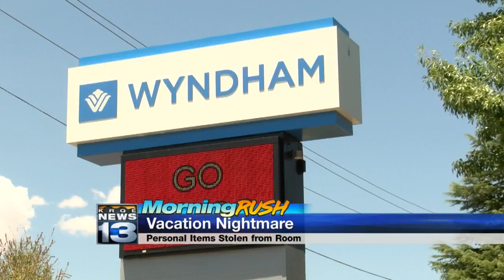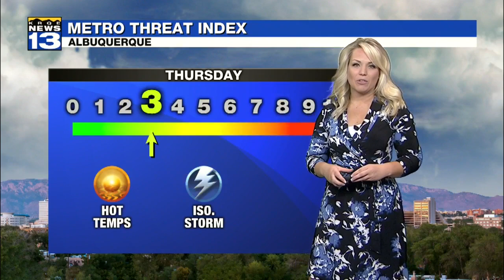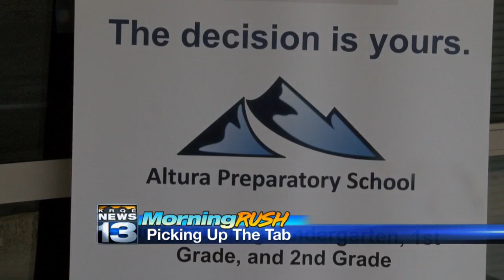July 19 Morning Rush: UNM budget cut recommendation lists 4 sports programs be eliminated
July 19 Morning Rush: UNM budget cut recommendation lists 4 sports programs be eliminated - Source